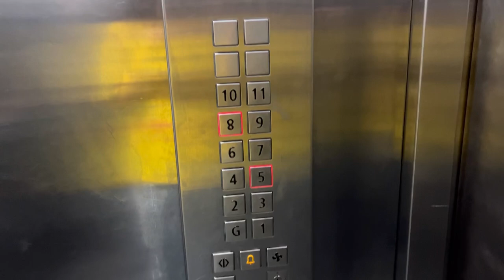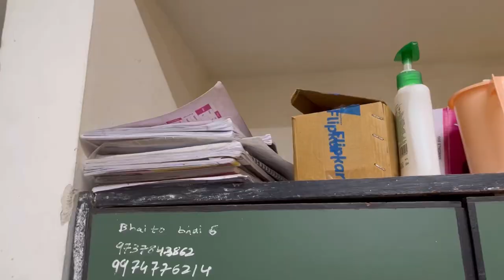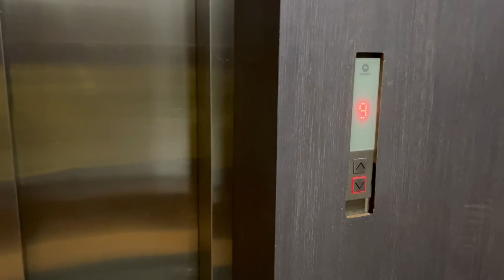Marwadi University Hostel Tour 😱😱marwadiuniversity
For admission in Marwadi University Contect us

Welcome to Vlog by Sonia, my YouTube channel join me on my journey as I explore new places, try new things, and share my thoughts and experiences with you. Whether you te looking for inspiration, entertainment, or just a glimpse into someone else's world, I hope you'll find something here that you'll love. So sit back, relax, and let's embark on this adventure together! Thanks for tuning in, and I can't wait to see where this journey takes us!

Musician: @iksonmusic

Musician: @iksonmusic